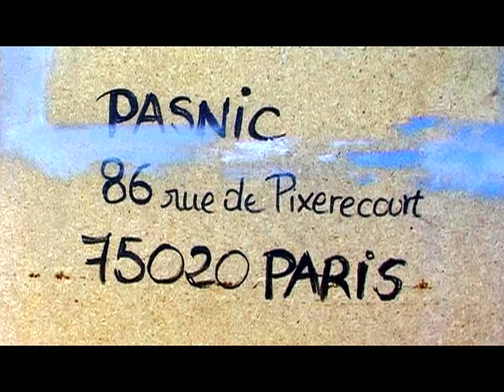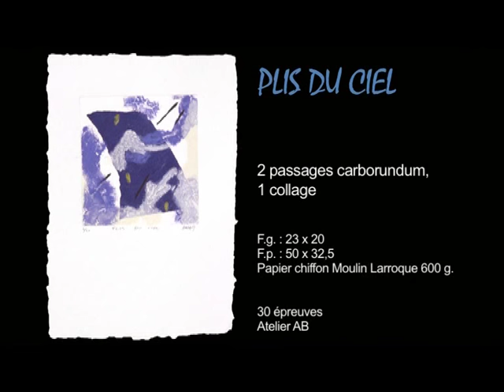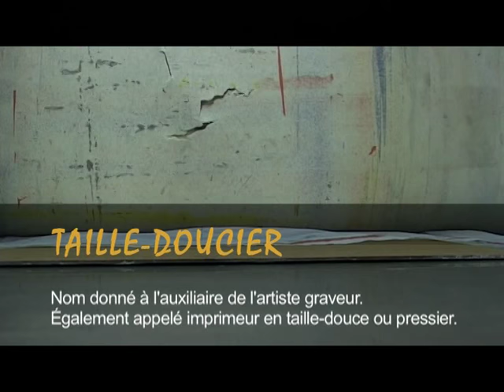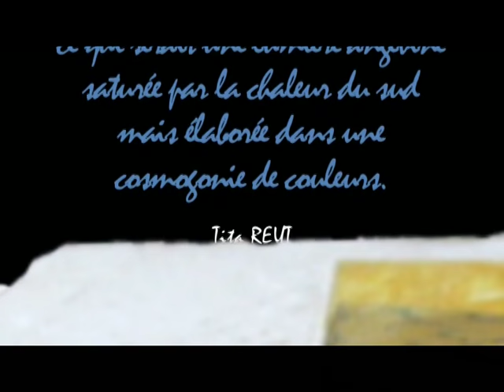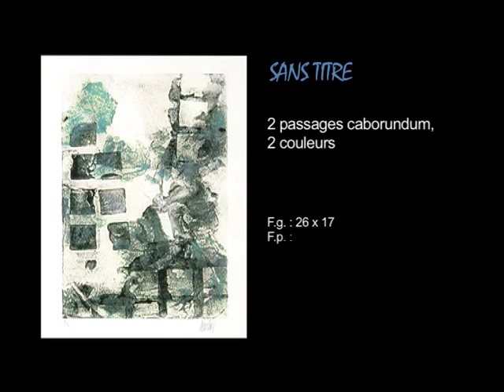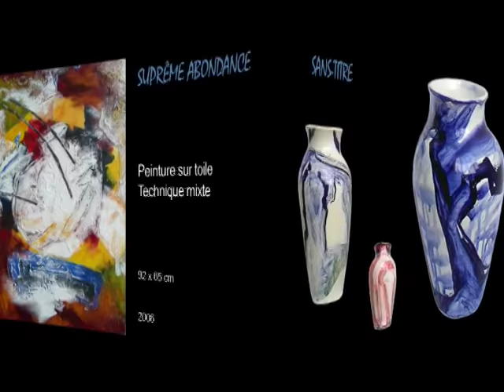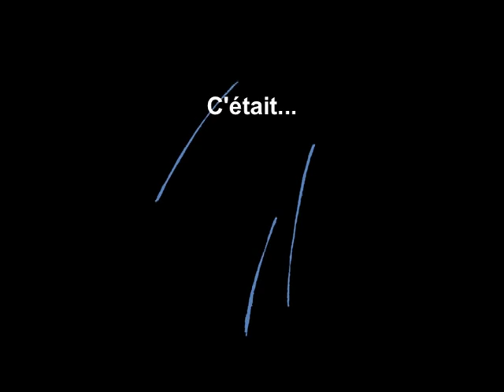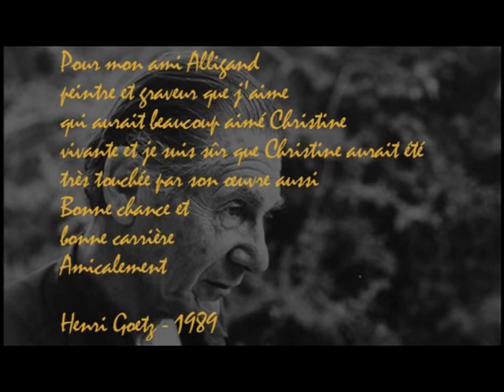Gravure au carborundum de Bernard ALLIGAND, estampe (vidéo version intégrale)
Véritable voyage à travers les matières, Bernard Alligand fait la somme des arts en réalisant une synthèse de la matière, de la lumière, de la couleur et de l’abstraction en maîtrisant plusieurs techniques dont la gravure au carborundum. Interview de Tita Reut